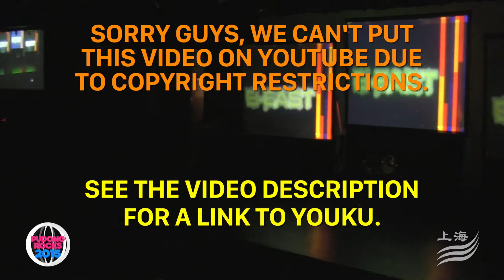Pudong Rocks 2015 - B-East (The UnYouTube Mix)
B-East at Pudong Rocks 2015.  Due to copyright restrictions, we can't play this video on YouTube, but you can find it here on Youku